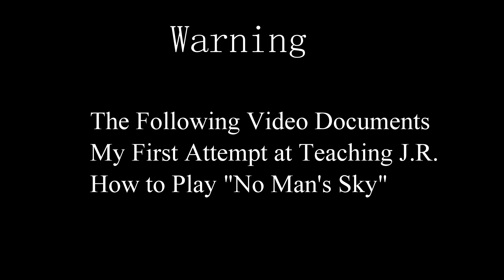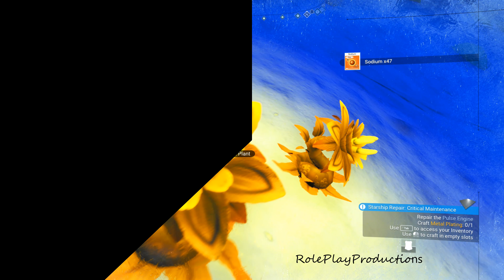No Man's Sky - Episode 01 Multi-Player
We are a team of two playing games while roleplaying as different characters. It is our intention to tell a story while playing the game. Please understand we are learning the ropes as we go and encourage any feedback.